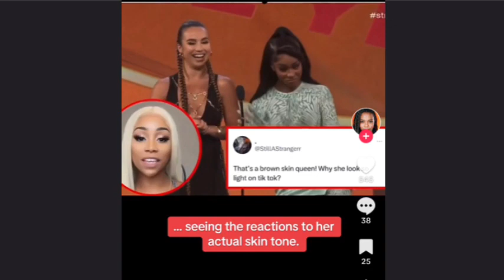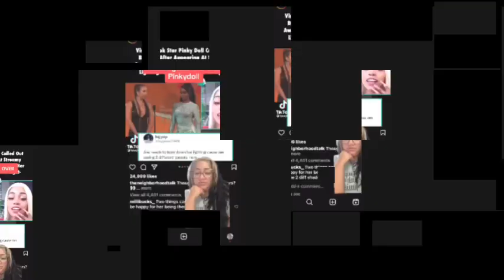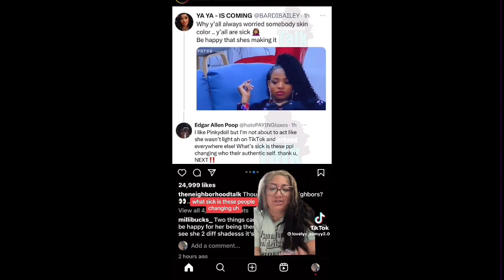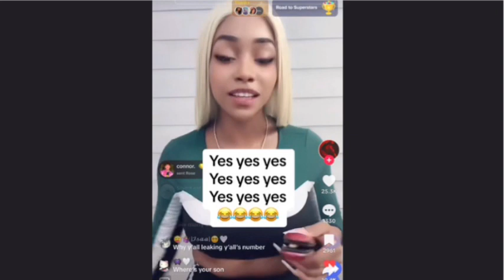NPC SOCIAL MEDIA LIVE STREAMER Pinky Doll EXPOSED As DARK SKIN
1) 8 Signs You Might Be In A Toxic Romantic Relationship

2) My 3 year old can read complete sentences.: Reading is fun.

4) Fonda’s Bundles and Beauty Chest ( Facebook Marketplace)

5) Zoe’s Kids Closet ( Facebook Marketplace)

LIABILITY !!